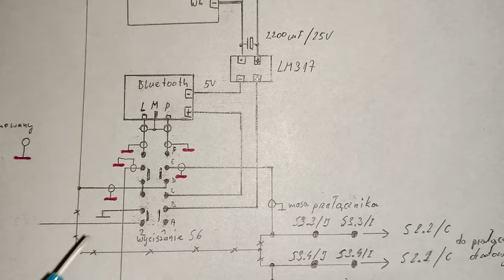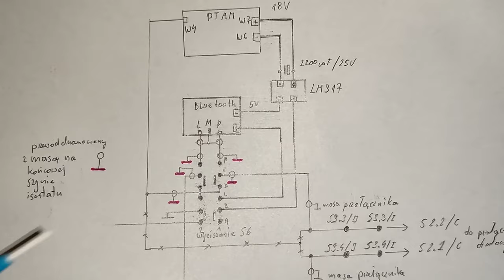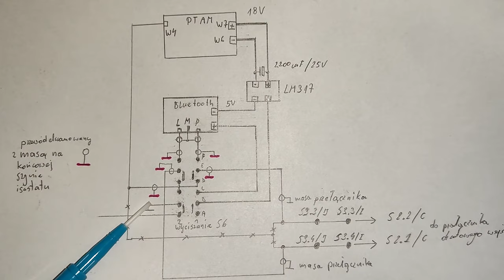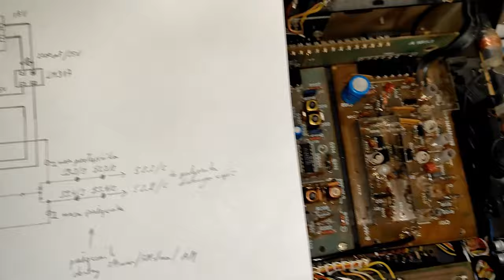Bluetooth w Radmorze 5102 TE - suplement #009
W dzisiejszym odcinku pokażę zmiany jakie wykonałem w zamontowanym module Bluetooth w amplitunerze Radmor 5102 TE. Jest to suplement do wcześniejszego filmu pt. Bluetooth w amplitunerze Radmor 5102 TE bez "amputacji" toru AM #007.

Muzyka wykorzystana w filmie:
1.
2.